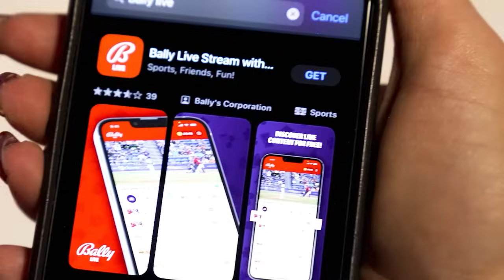Can Garrett Adelstein Hold In This MASSIVE 3-Way Allin?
We stream REAL LIVE POKER cash games from the Tropicana in Las Vegas!

Watch. Play. Win!

BigBetPokerLive is the first and only regularly scheduled weekly livestream to feature a live poker cash game. Real people, playing real poker... uncut, unscripted, unedited, with expert commentary from top grossing poker pros who make their living playing the same games we feature on their own bankrolls.